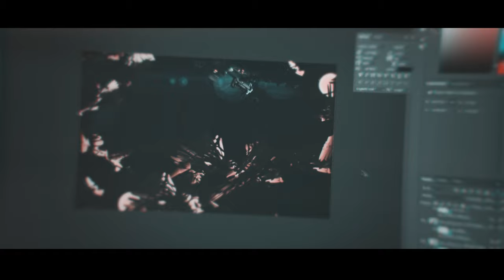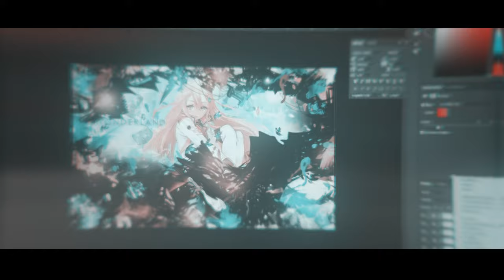Saito x Yukumi Collab [Wonderland] - yukumi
open for free loli nudes :^

💸 - Shops